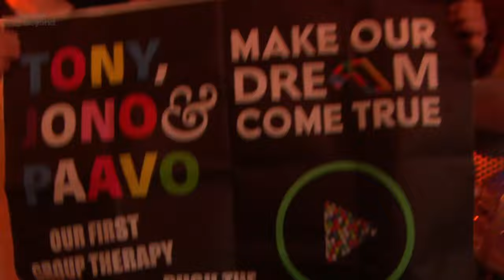Oliver Smith - Snowfall (Above & Beyond Live at ABGT450)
A Nomobo and Anjunabeats production.
With very special thanks to Broadwick Live and The Drumsheds.